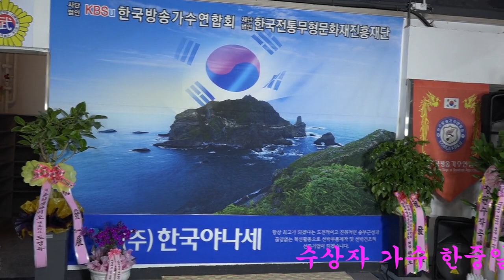수상자가수 한중일 사단법인-한국방송가수연합회 문화예술대상 시상식 축하행사2021.5.22큰룡꿈의음악여행편집제공